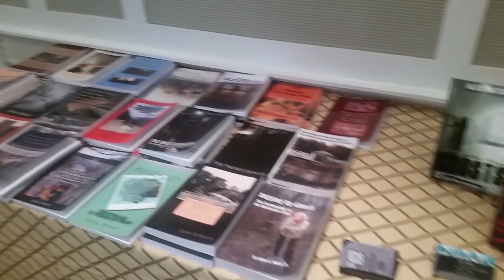Remembering Rosemary Ellen Guiley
In 2017, we had the honor of meeting Rosemary Ellen Guiley in person at an event in Bedford, PA, hosted by John G Sabol Jr. and Mary Becker.

“Be open to all possibilities using your own psychic abilities as well as technology when it comes to exploring the spirit realm.”

Rest in peace, Ro.